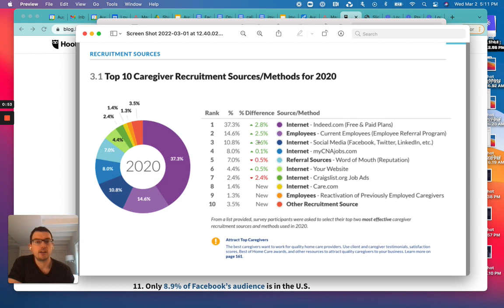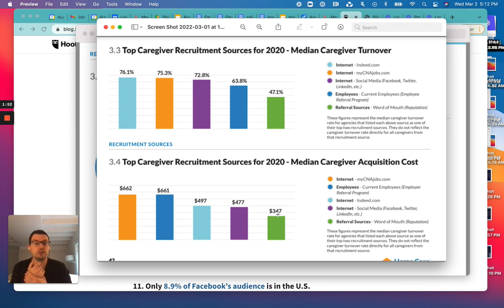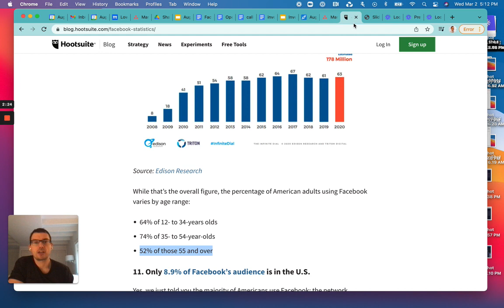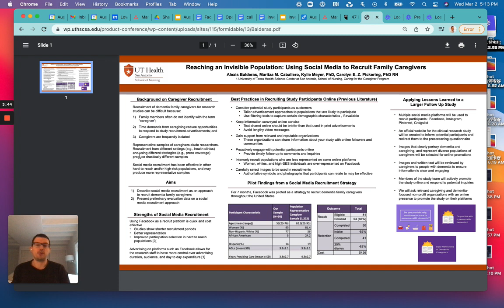Facebook marketing Lesson #4: different people get complete different results!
We’ve heard of many agencies saying that they’ve tried using a Facebook marketing agency and it didn’t work, so therefore recruiting caregivers on Facebook does not work.

Let’s start with facts. The Home Care Pulse benchmarking 2021 survey has great data:

1- Social media ranked #3, after Indeed and referrals, among all recruiting sources with the most adoption growth since 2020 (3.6% growth)
2- Social media has the lowest median caregiver acquisition cost after referrals at $477 per caregiver.
3- Median Caregiver turnover from social media is slightly better than other online sources mentioned.

Now demographics data:

1- Statista reports that one-third (33%) of all U.S. Facebook users are age 45 years or older.
2- According to Edison Research, in the U.S., 74% of 35- to 54-year-olds and 52% of 55 years old and older use Facebook.
3- An evidenced-based study from the UT Health School of nursing has shown that Facebook is quick and cost effective to recruit family caregivers (54 out of 81 (66%) eligible caregivers were enrolled in their study)

Now you may still say, hey, Facebook does not work.

However, Facebook is not easy to use and takes effort to get it right. Plus you have to keep up with all of the changes that Facebook makes weekly.

We believe Facebook recruiting would be #1 on home care pulse if it were easier to use and took less effort than the alternatives.

At Augusta.care, we solve this problem with our expertise and technology. We can do a lot better than what the Home Care Pulse benchmark numbers are saying.

So perhaps, it’s time for a change!